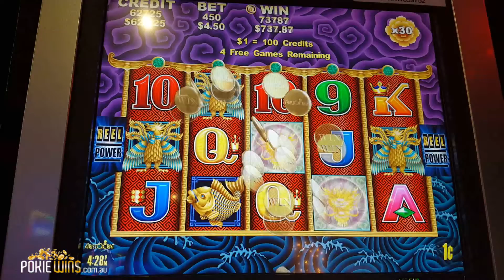5 Dragons Massive Pokie Win! Max Bets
5 x Phoenix x 30!! The Dream!